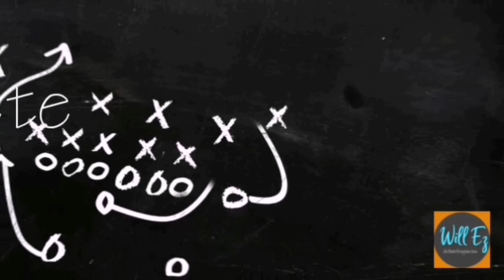CH MEN 2019 CAROLINA HERRERA - RESEÑA EN ESPAÑOL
Hola mis buenos amigos. Ésta vez vengo con una pequeña y muy personal opinión a cerca del CH MEN y su más reciente reformulación. Espero sea de su agrado y les sirva u oriente en alguna futura compra.